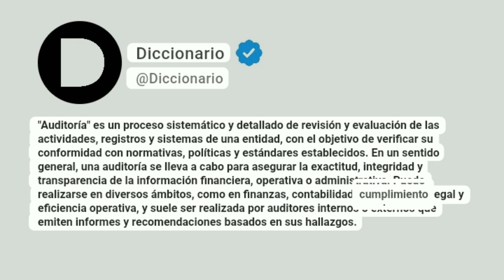Auditoría Significado En Español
"Auditoría" es un proceso sistemático y detallado de revisión y evaluación de las actividades, registros y sistemas de una entidad, con el objetivo de verificar su conformidad con normativas, políticas y estándares establecidos. En un sentido general, una auditoría se lleva a cabo para asegurar la exactitud, integridad y transparencia de la información financiera, operativa o administrativa. Puede realizarse en diversos ámbitos, como en finanzas, contabilidad, cumplimiento legal y eficiencia operativa, y suele ser realizada por auditores internos o externos que emiten informes y recomendaciones basados en sus hallazgos.